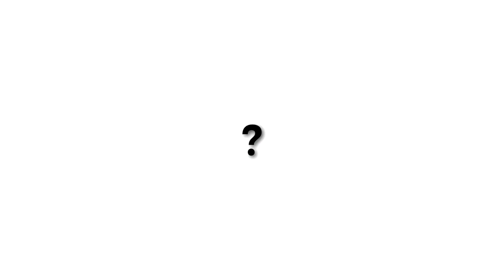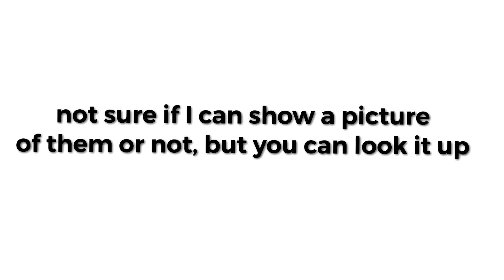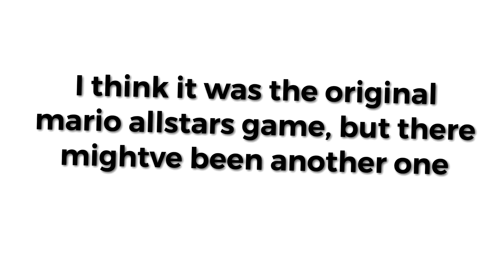The Best Pokémon Game That Will Never Exist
In this video I discuss a concept for two new Pokémon games for Nintendo switch, the Pokémon blue Collection and Pokémon red Collection, featuring all of the mainline games (Pokémon red and blue, Pokémon gold and silver, Pokémon ruby and sapphire, Pokémon diamond and pearl, Pokémon black and white, Pokémon x and y, Pokémon Sun and Moon, Pokémon Sword and shield). These would be great and interesting games for videogame fans, game collectors, and Pokémon fans, but sadly, Gamefreak and the Pokémon Company will probably never make it happen.

0:00 Intro
1:36 The Games
7:18 Special Game
8:33 Outro